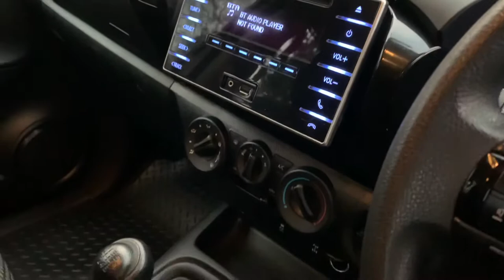Toyota Hilux 2017 *facelift walk around Active HertsPrestige.com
Toyota Hilux Active D/Cab Pick Up 2.4 D-4D.